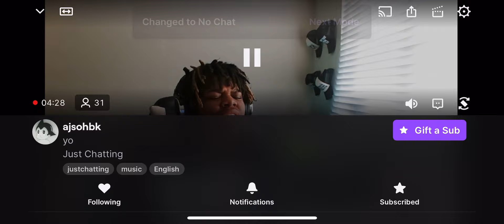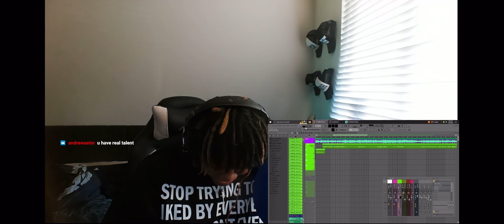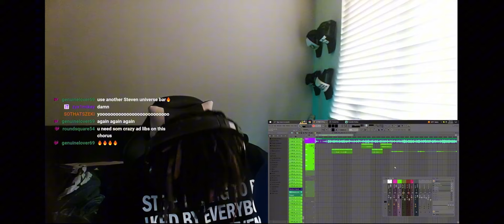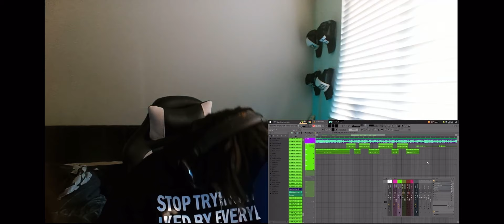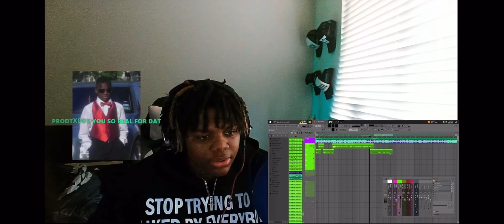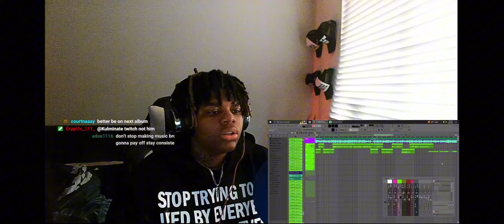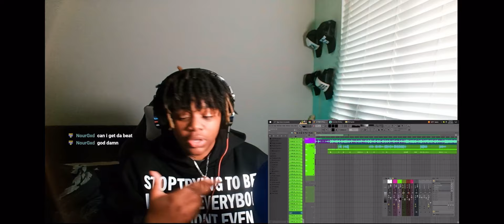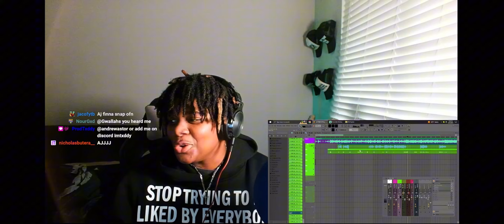AJ freestyles a hit song on stream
AJ starts up stream with an idea for a song and freestyles a radio hit.

After making the song he freestyles on a beat a viewer sent him